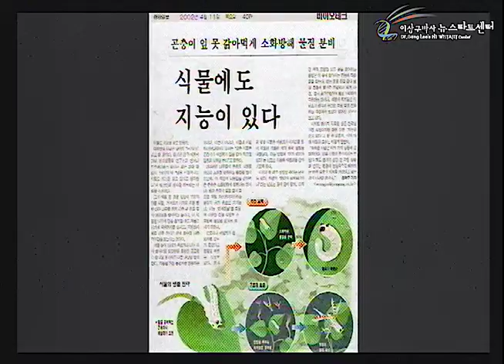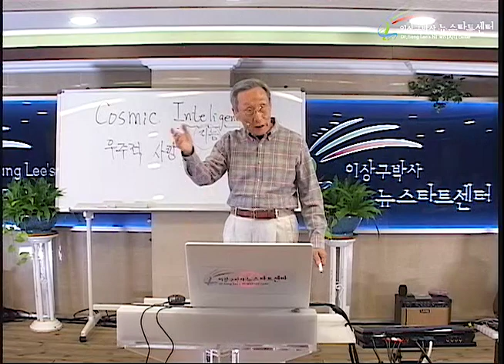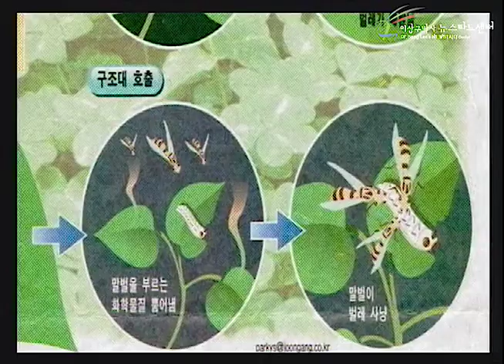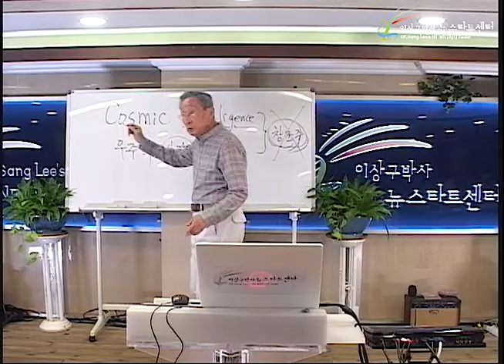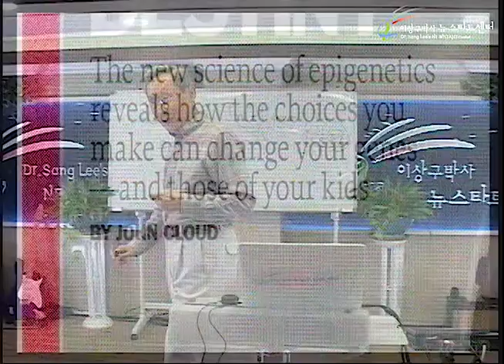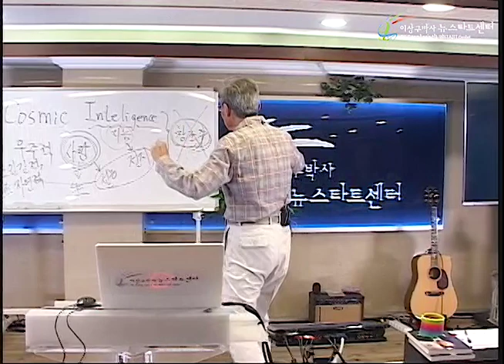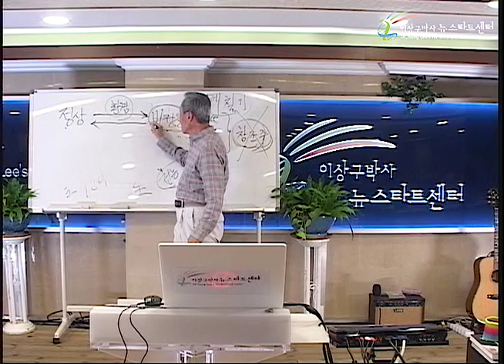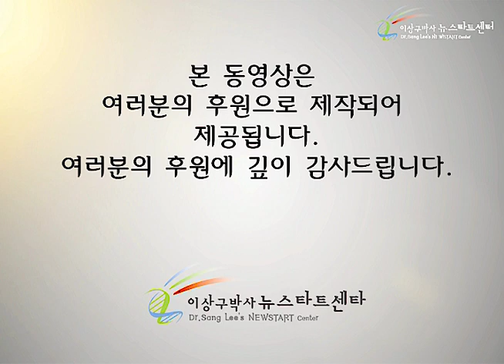R245 03 전지전능한 사랑의 힘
뉴스타트 245기 1부 건강 프로그램